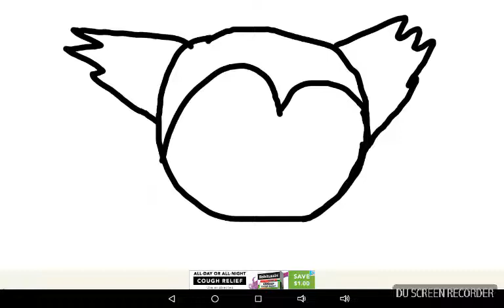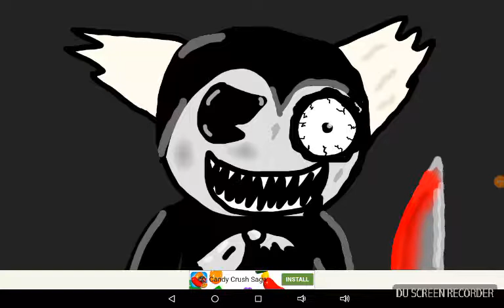How I made darkson comics.../bored/,had to break silence,/read disc/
U lost ya hair...Jackson